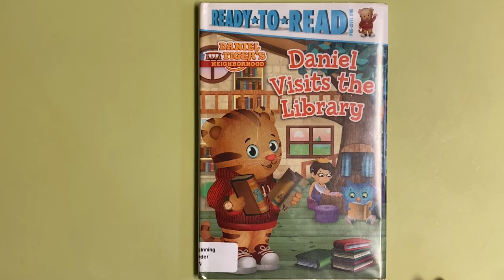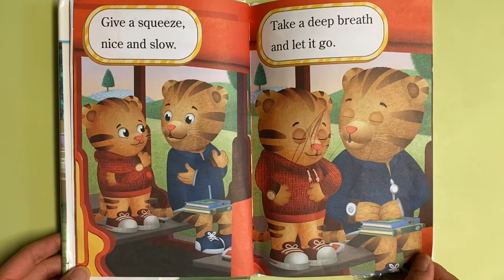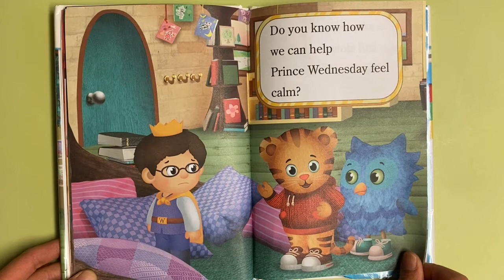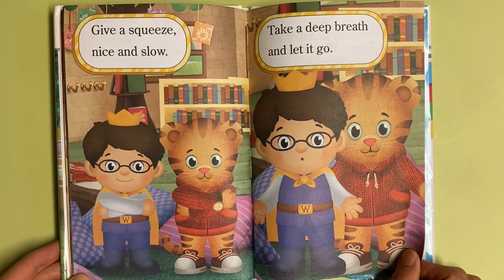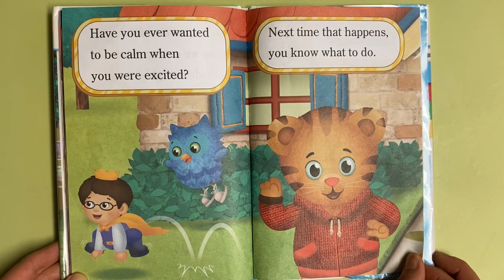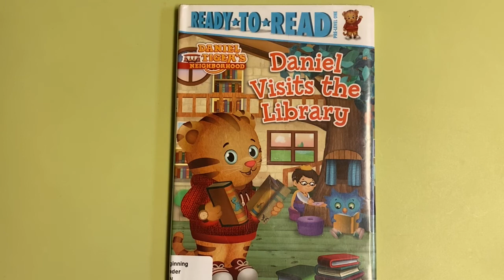Daniel Visits the Library 丹尼尔去图书馆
How to be calm when you are excited? Let's see what Daniel did!
太兴奋的时候如何让自己平静下来呢？让我们看看丹尼尔是如何做的！